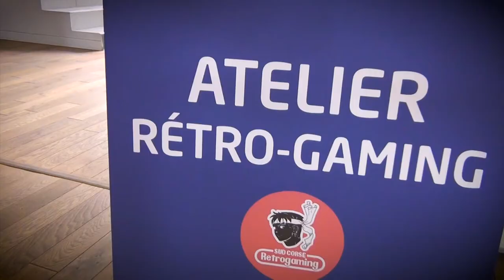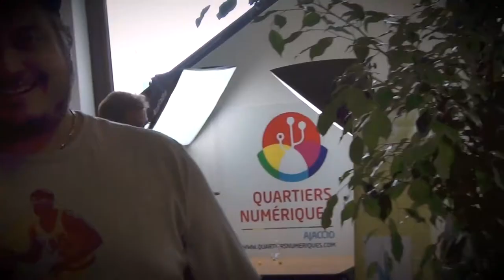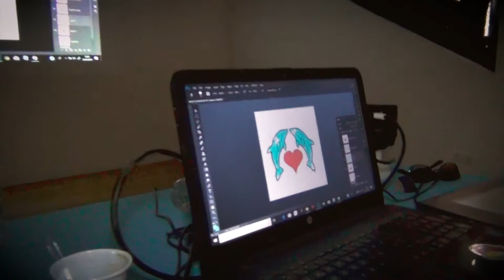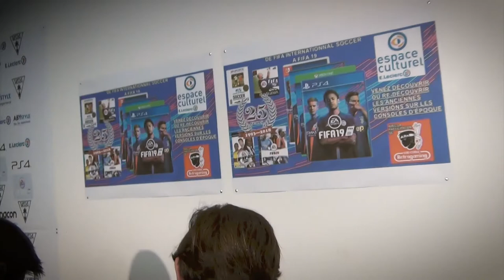(EP79) Atelier Quartiers Numériques et tournoi FIFA 19 au Leclerc Baleone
Épisode 79 : retour sur notre prestation au festival Quartiers Numériques organisé par l’association EMAHO à la Maison de Quartier des Cannes à Ajaccio le 25 mai 2019
En parallèle Draven Astaroth animait un tournoi FIFA 19 au E.Leclerc Baleone.